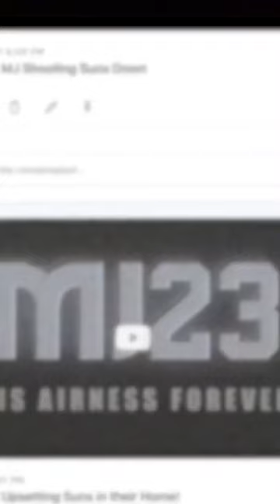MJ Leveled David Wingate (1996.06.12)